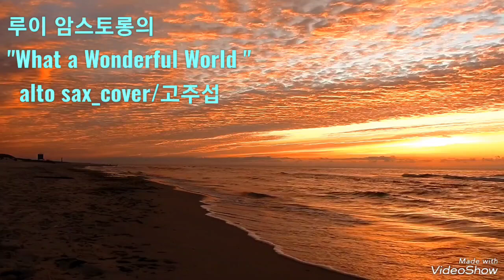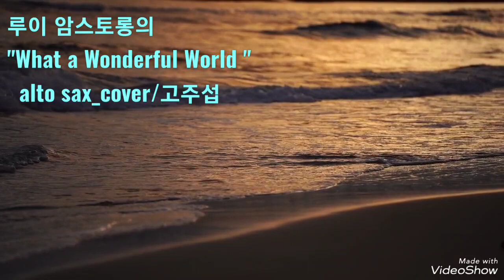What_A_Wonderful_World alto_sax_cover 고주섭